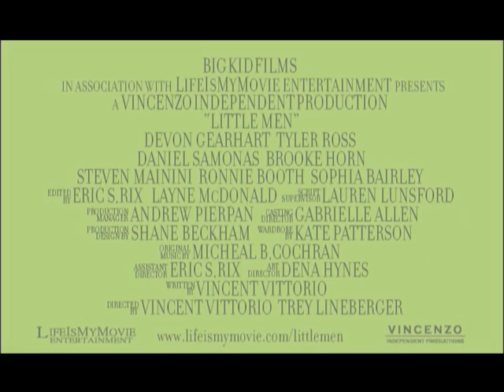Little Men (2005) - Trailer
Little Men is a story that captures how we grow up. The film takes the question of, “Whether girls should be allowed in the clubhouse,” and focuses on the reality of the situation. The children, boys and girls, each realize if he or she is a leader or a follower, and struggle with this issue.

Directors: Trey Lineberger, Vincent Vittorio
Writer: Vincent Vittorio
Stars: Devon Gearhart, Tyler Ross, Daniel Samonas, Brooke Horn